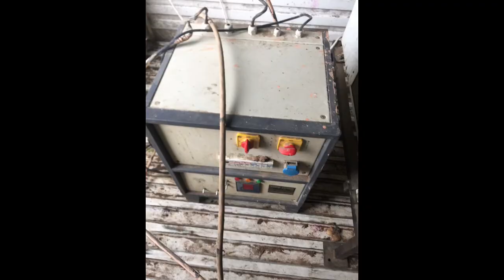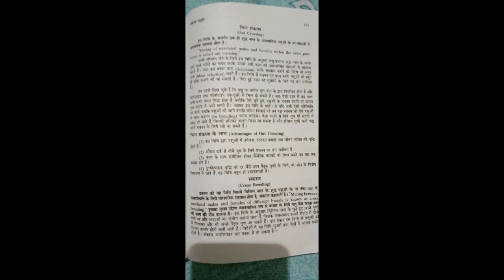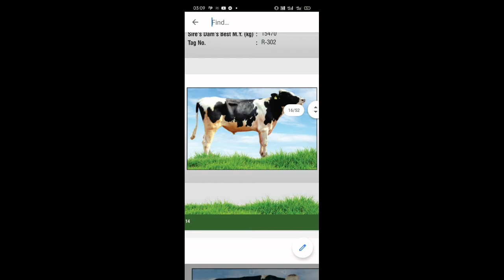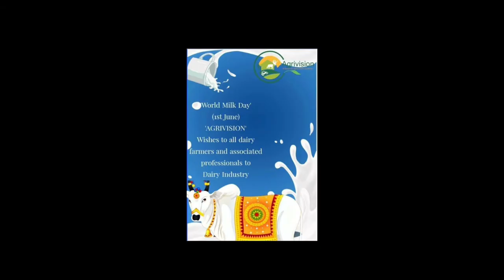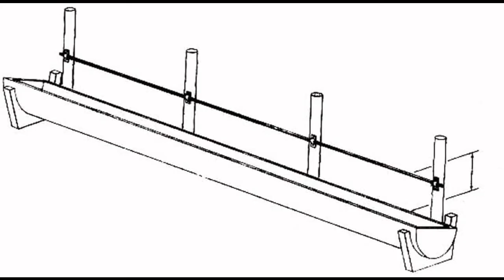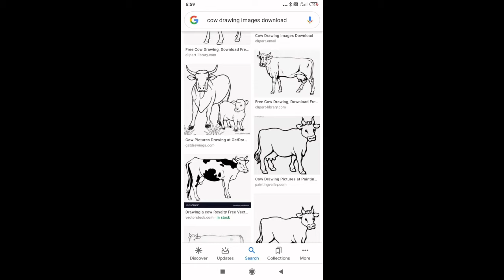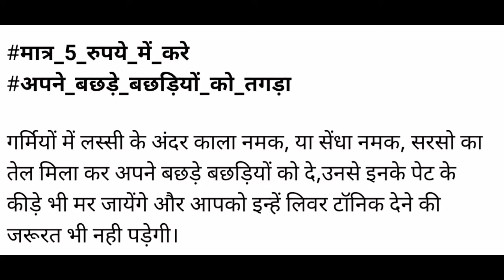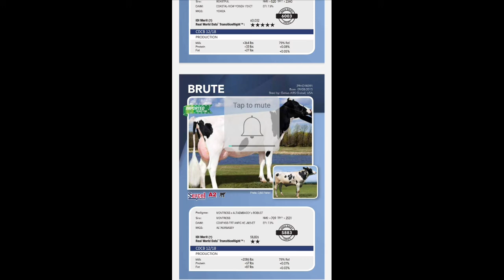पशुपालन मे टिकाकरण के फायदे 🌿🐄 🌱🐃 Vaccination of dairy cattle🐮Vaccination schedule for cow buffalo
Vaccination schedule for cow buffalo टिकाकरन क्या है क्यो जरूरी है पशुओं को बिमारीयो से बचाने के लिए टिकाकरन करवाना चाहिए